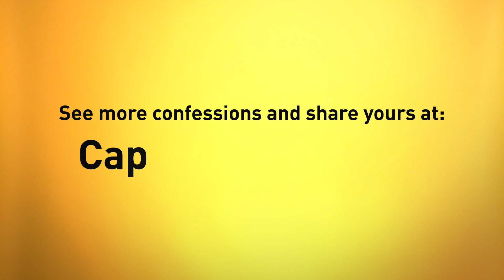Capital Offense 34